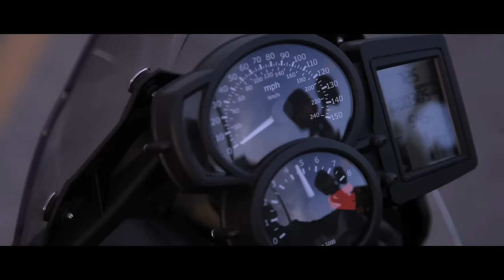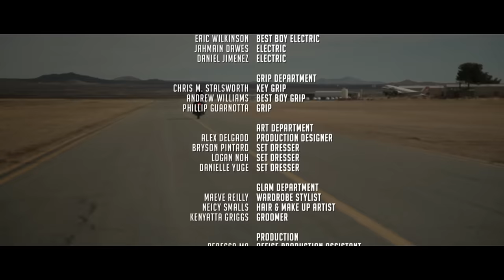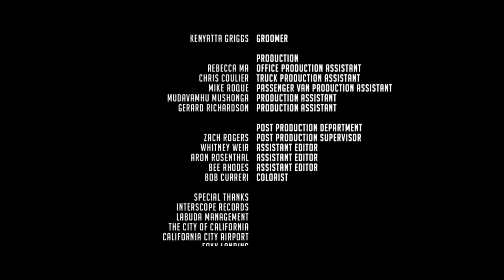Lloyd Do It Again (OFFICIAL VIDEO)